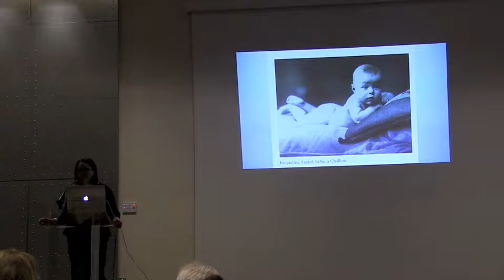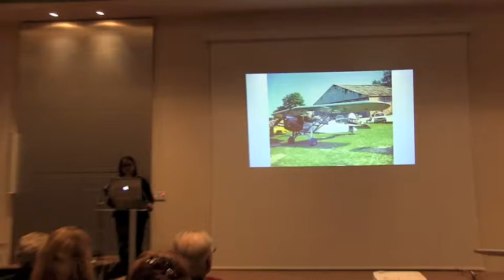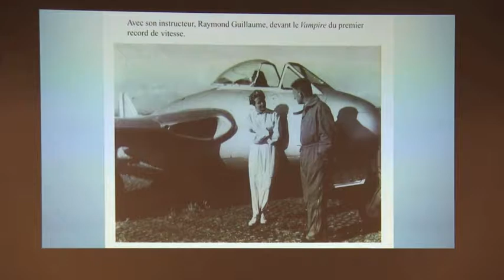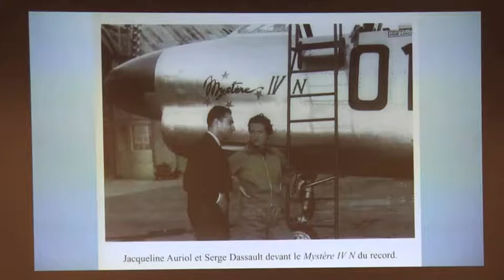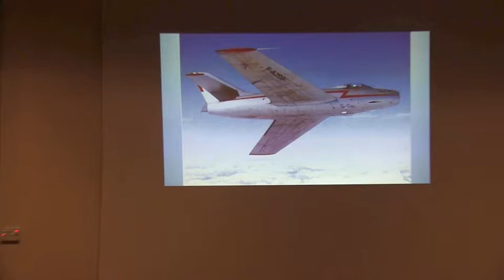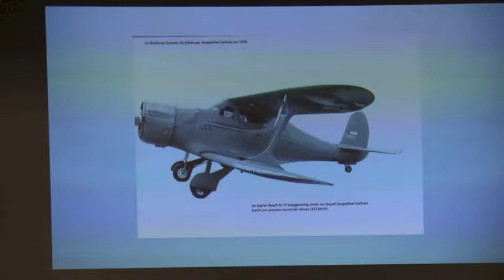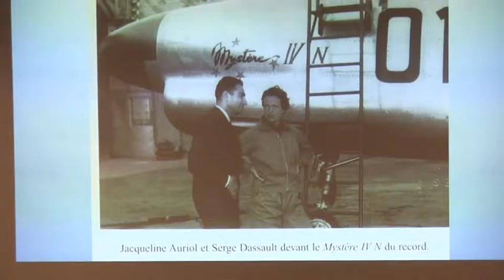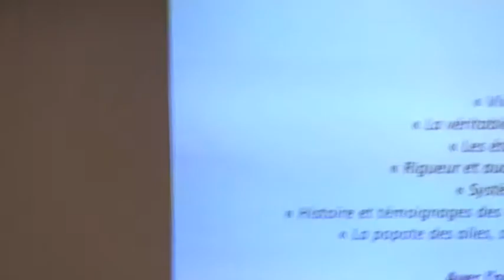Martine Laporte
Conférence de madame Martine LAPORTE le mercredi 8 mars 2017 à l'Aéro-Club de France :
Jacqueline AURIOL et Jacqueline COCHRAN